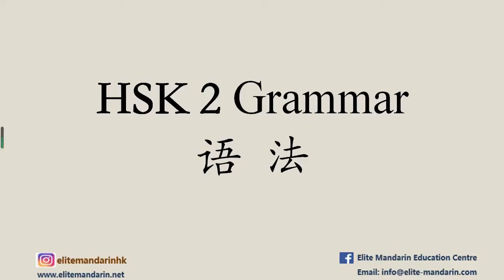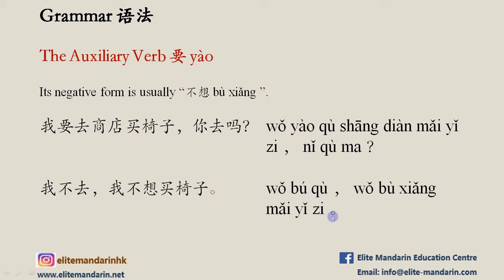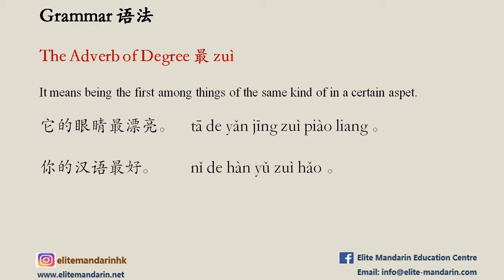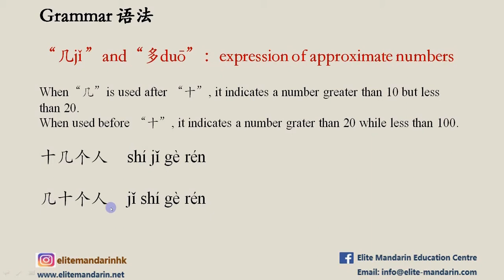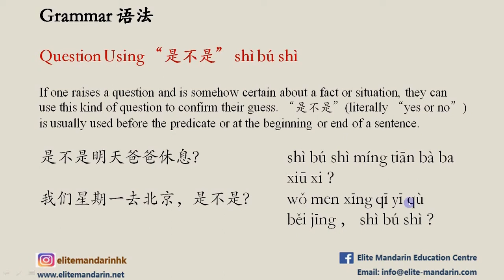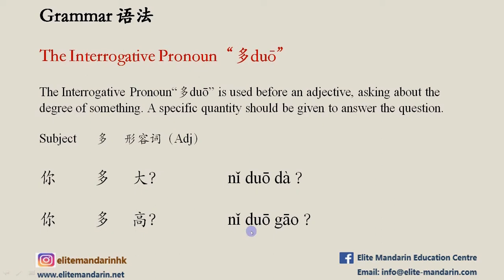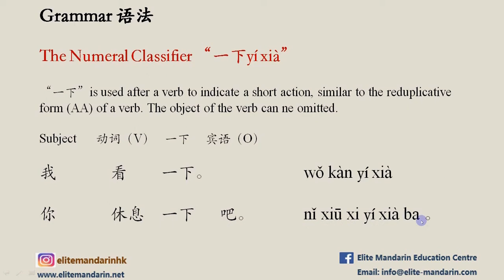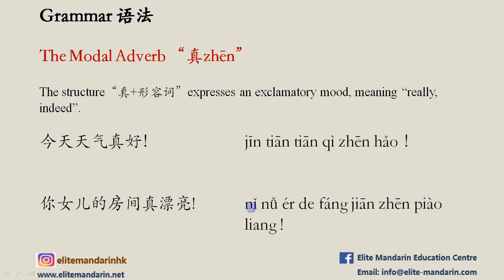Chinese Grammar with Sentence Examples|Chinese Grammar for Beginners|HSK2 Grammar|Learn Chinese